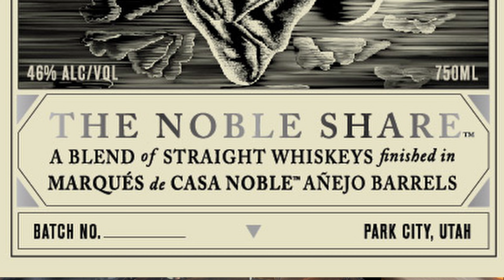Prisoner's Share is No More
High West Prisoner's Share
Blended Whiskey
Finished Whiskey
Prisoner's Wine Red Blend